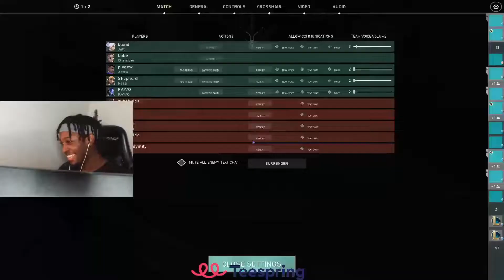THIS LOBBY CANT BE REAL | bobe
Leave a like for more! Hope you all enjoy!